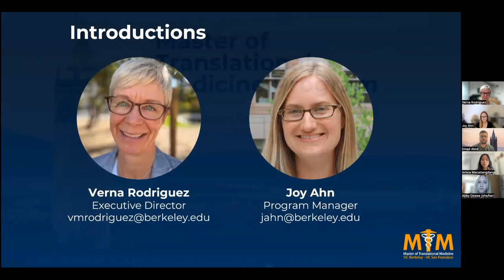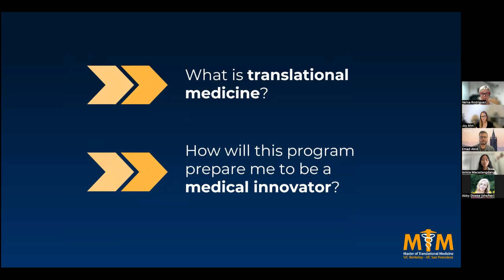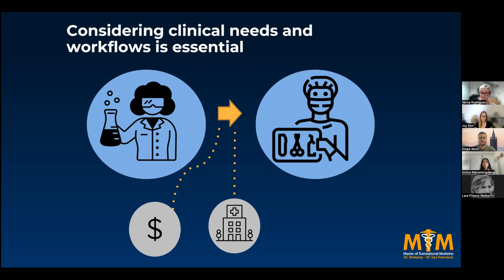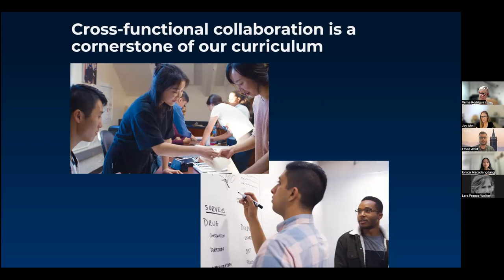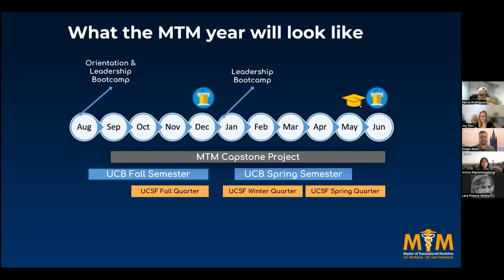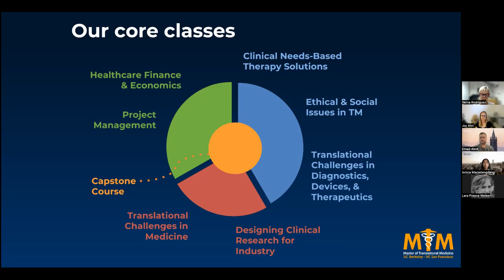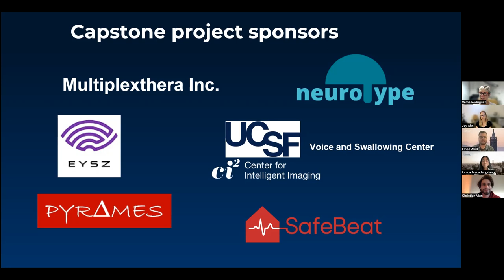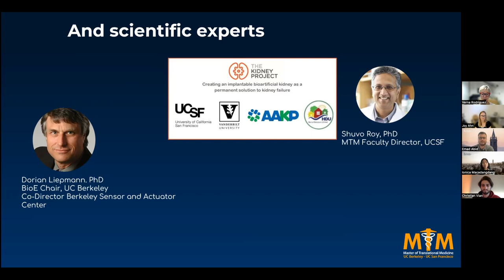Introduction to Master of Translational Medicine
We held this information session on 10/4/2022 for prospective students to learn more about the Master of Translational Medicine program at the University of California, Berkeley and the University of California, San Francisco. Program administration and several current students talked about how this program teaches students how to navigate the complex landscape of med tech innovation and commercialization.